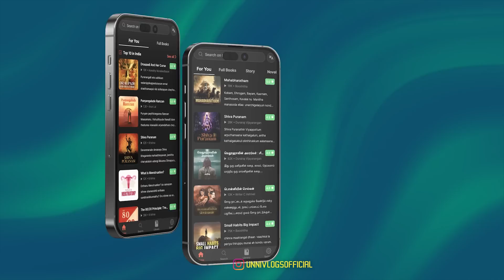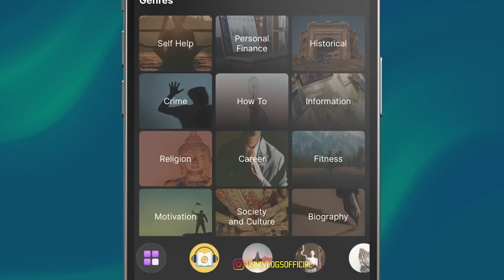Neelavelicham Review | Unni Vlogs Cinephile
00:00 Intro
02:34 Short Review
03:24 In Depth Opinion

Main Camera
Main Lens
Secondary Camera
Primary Mic
Lav Mic Dual
LAv Mic Single
Wireless Mic